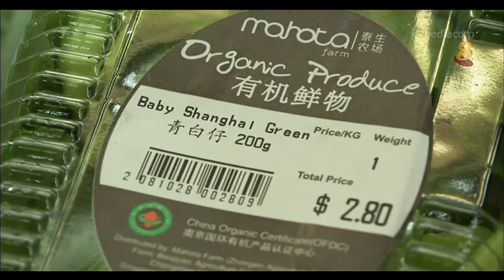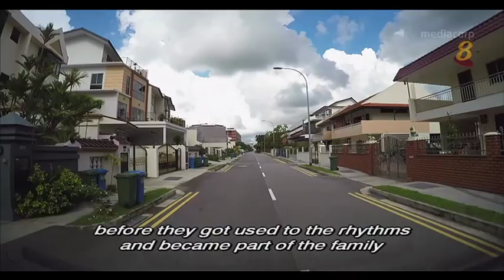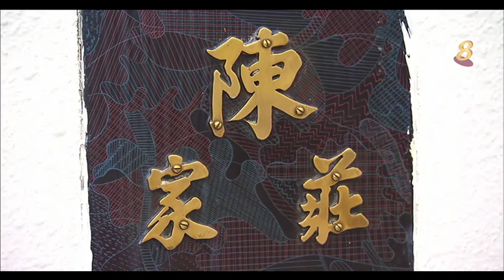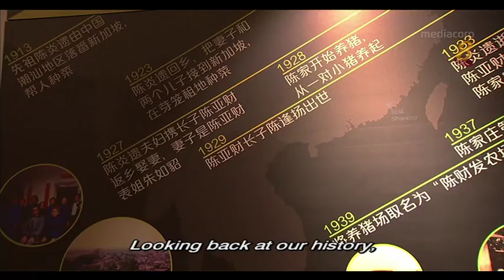《家庭兵团》第8集 - 陈家庄（下集）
陈家庄五代群居，生活作息，人事管理，与众不同。家族追求永续，庄主如何栽培接班人，扛起领军带队的任务？陈家媳妇，初嫁入门，怎么调适心态，适应群体生活？八十多人的日常膳食，从采购到餐桌，到底如何张罗？陈家庄百年事迹，让人津津乐道，它还成为了国际学府研究的个案。